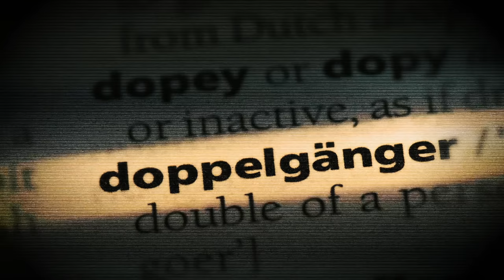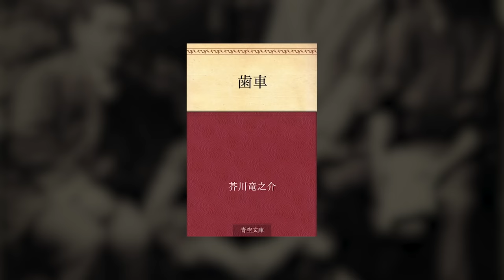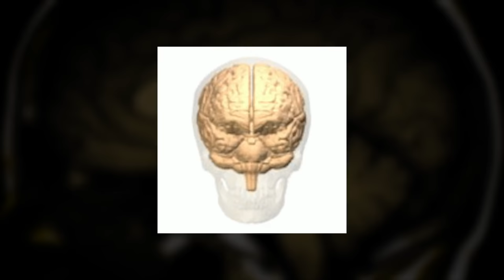自己の投影、ドッペルゲンガーからの警告とは？！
タイトル：ナオキマンのヤバい世界の秘密
発売日：2019年9月19日
価格：1,000円＋税

ID：Naokimanshow